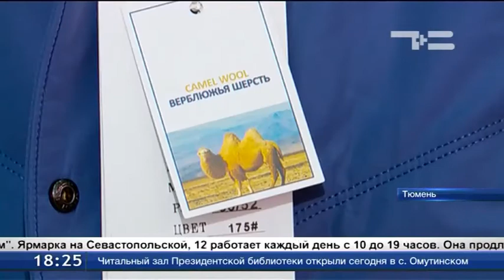Теплые и даже с музыкой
В Тюмени открыли ярмарку верхней одежды. За приемлемую цену там можно приобрести даже музыкальный пуховик.
Всего представлено более 3000 тысяч моделей на любой вкус. На ярмарке верхней одежды пуховики и куртки из верблюжьей шерсти, холлофайбера, тинсулейта и био-пуха. Еще одно преимущество - это цена.
Александр Пикалюк, организатор ярмарки: «Мы полностью обновили ассортимент. Поступила новая коллекция 2017 года. Размерный ряд от 42 по 72 размер. Осенние курточки у нас стоят 3 500 тысячи рублей, зимние - 4 500 тысячи рублей».
В обновленном ассортименте есть и технические новшества - музыкальные пуховики со встроенными наушниками. Ярмарка на Севастопольской, 12 работает каждый день с 10 до 19 часов. Она продлится до 22 октября.